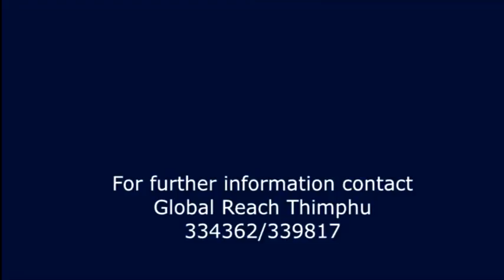Introduction to Harrow Bangkok - Short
Harrow International School Bangkok